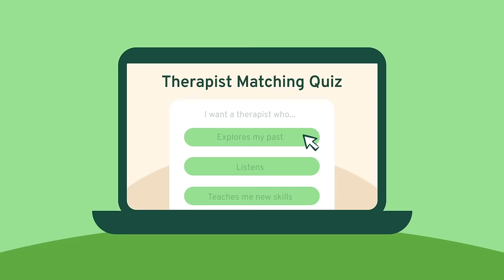How Relocating to the UK Affected My Marriage... 6 Months After.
Let BetterHelp connect you to a therapist who can support you- all from the comfort of your ownhome. and enjoy a special discount on your first month